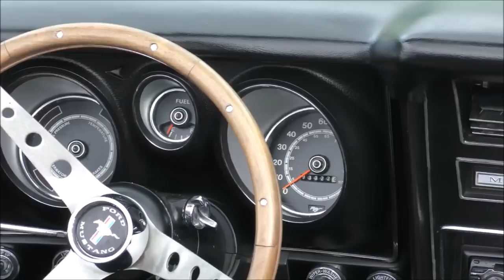Awesome rides after tuning and more !!!!!!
@Popmaster pl
The charm of four wheels. InCarNation in Brighton 2016. Super cars, mobile and skin jackets. Brighton restyled car exhibition.